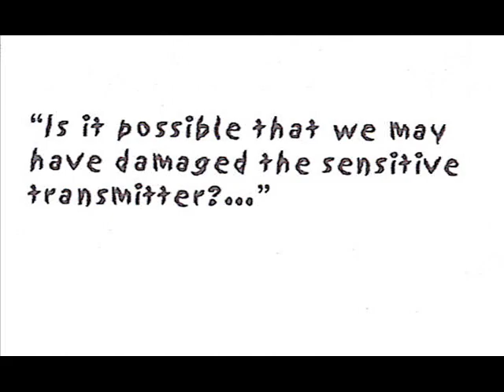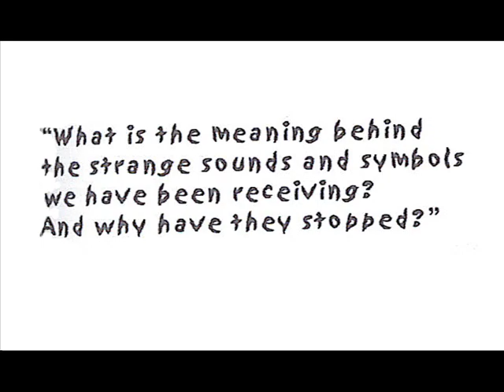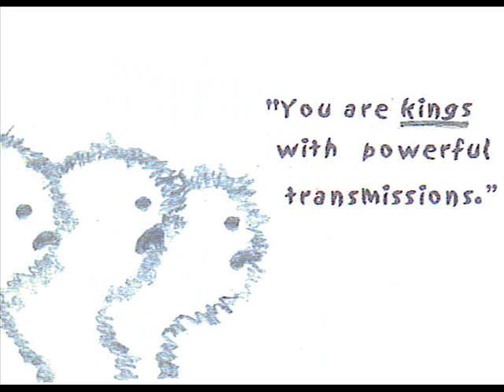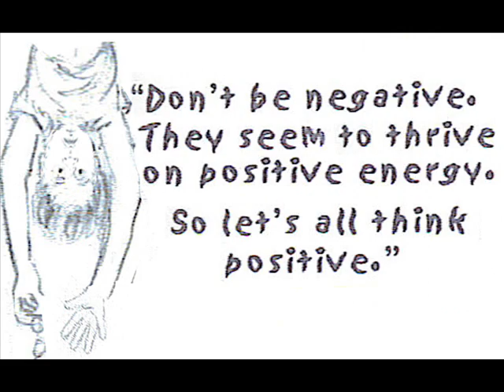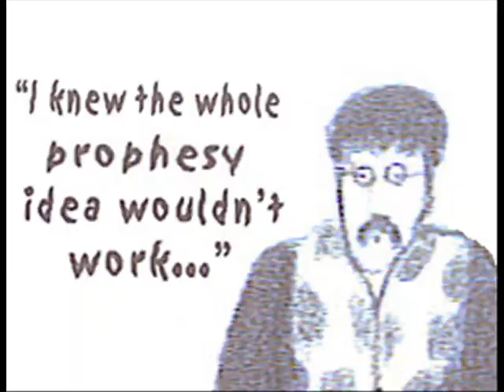The Flower Kings: The Enlightened Ones (animatic)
This is an experimental animatic storyboard  based on a cartoon that I drew for the Flower Kings World of Adventures fan club magazine. I had lots of fun doing this! I hope you enjoy it too!

The music is by Roine Stolt from his Hydrophonia album called Lobsterland Groove. He couldn't have written a better song!!! And Special thanks to the Beatles and their Yellow Submarine!

Angie